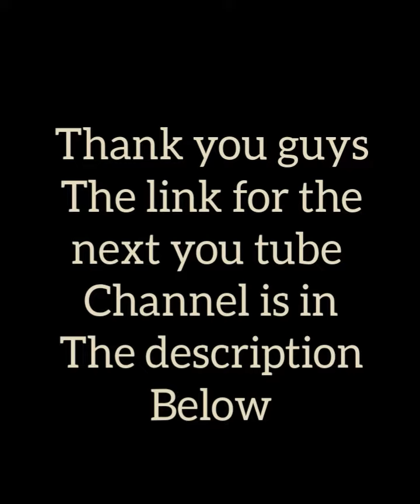OMG ! Chirag is closing his YouTube channel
The link for the next YouTube channel is